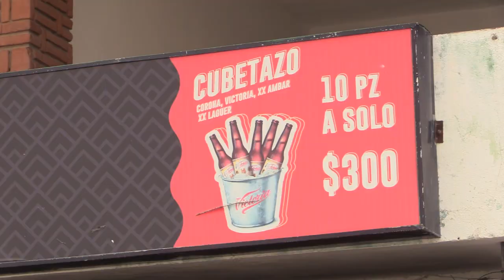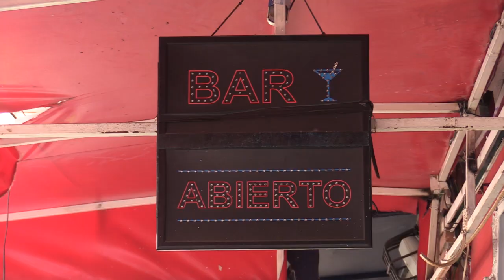RTGnoticias | Excesiva ley seca, coinciden empresarios de bares y discotecas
Empresarios de bares, discotecas y restaurantes de Acapulco coincidieron en que es  excesivo el tiempo de la ley seca implementado por el gobierno municipal desde las primeras horas del sábado por las elecciones del 2 de junio.